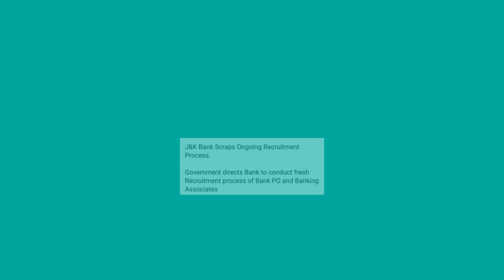jk bank recruitment 2018 cancelled by govt press conference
JK-BANK-RECRUITMEN-SCAM

THIS VIDEO CONTAINS PRESS CONFERENCE REGARDING CANCELLATION OF RECRUITMENT 2018 JK BANK

Charge sheet against following corrupt JKbank employees:
Source: The Straight Line

Because of these people, honest employees , talented guys have suffered. May these people go in hell and jail. I hope that now illegal 3000 employees are terminated and the seats  in the new recruitment get increased.

Parvez nengroo
Mushtaq Ahmad
Mohd Ayub Wancho
Fayaz Ahmad Bhat
showkat ahmad bhat
mohd yahya rafiqye
Arshad Hussain Dar
asif iqbal raja
syed itfan lateef
parvez ahmad baba
mohd maqbool lone
imran matoo
shakoor ahmad bhat
mohd aslam ganai
arug bandi saral (hyderpora masjib bilal)
abdul raoof bhat
bashir ahmad bhat
Wagees chandra sharma
abdul rasheed shigan

And Comment What You Want To See In Next Video.

Please Support Us And Our Hard work So That We Get Motivated And Could Bring Precious And Informative Content For You.

THANK U

TEAM

JK EXAMS